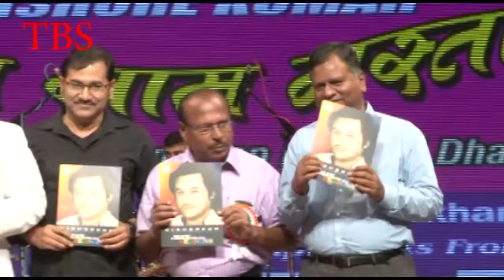Live Performance All Singer Celebration Kishor Kumar Birthday With Amit Kumar 1